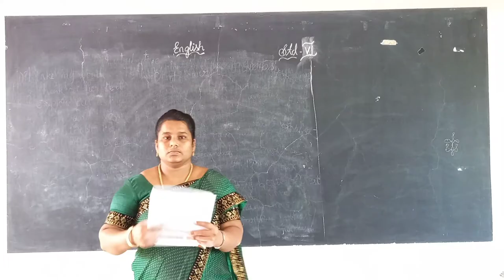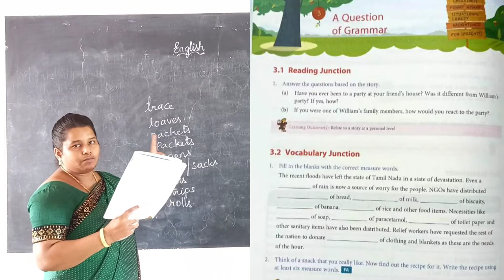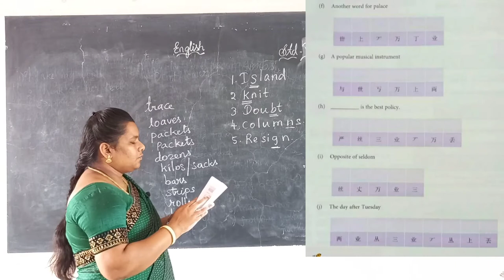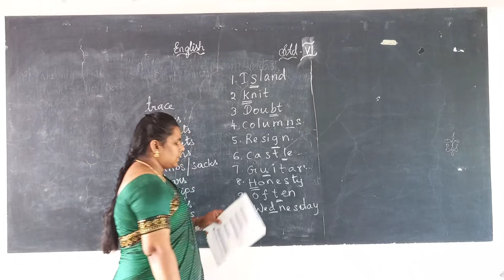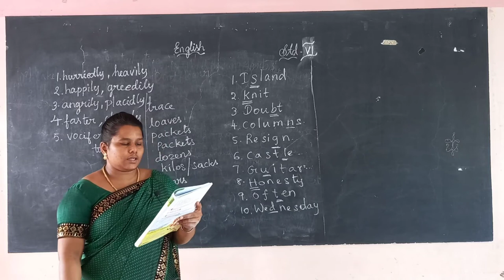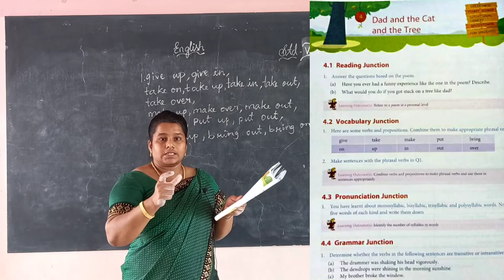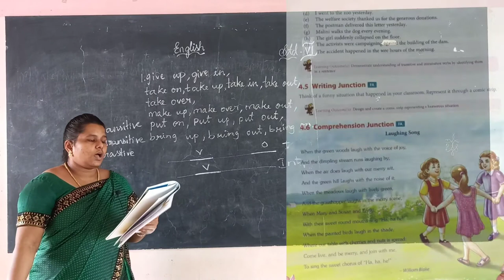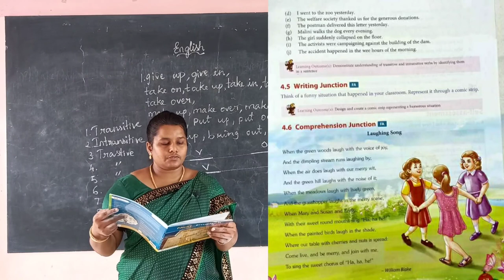VI English -DAY-23 Book C - Lesson 3 and 4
Curriculum: Next Education Curriculum
Syllabus: CBSE
Class :VI
Subject: ENGLISH
Topic : Book C - Lesson 3 and 4

Tirunelveli-627011
Phone no- 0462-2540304 / 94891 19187